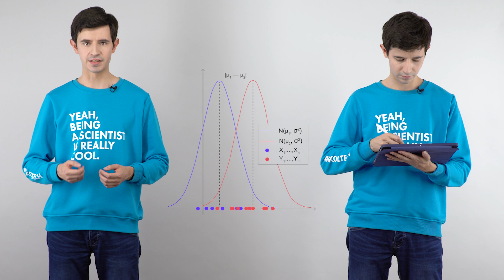Трейлер курса | A/B testing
Трейлер курса | A/B testing | Организатор: Сколковский институт науки и технологий